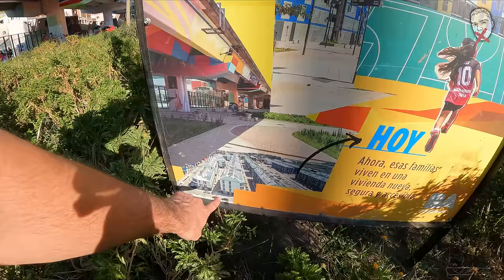DENTRO LA TEMIDA VILLA 31 DE BUENOS AIRES 🇦🇷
La villa 31 es una de las villas más grandes y seguramente una de las más conocidas de Buenos Aires, sobre todo por su posición ya que se encuentra en el centro de la ciudad, al lado de hoteles de lujo como el Emperador y de la estación ferroviaria y el terminal de los autobuses.
He ido con unas personas de allá a ver las zonas más conflictiva de este barrio que poco a poco está intentando recalificarse.

🎥 MI EQUIPO DE GRABACIÓN:
Grabadora audio Zoom H1n
Microfono de solapa Shure MVL/A
Microfono direcional Rode
Palo selfie Afaith
Chaleco negro
Tarjeta Sd SanDisk Extreme PRO

𝗜NDICE:
0:00 Intro
1:01 A las afuera del barrio
15:59 Entramos en la villa
34:24 Pizza y cuentos de vida
39:03 El motocarro